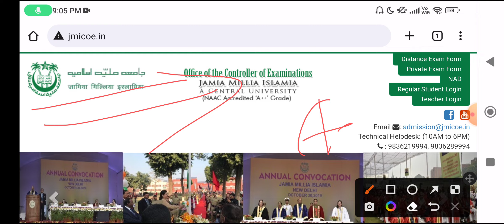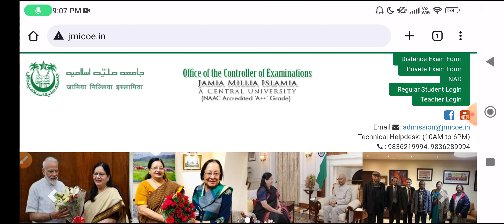Jamia Millia Islamia Admission form 2023 | jamia admission form 2023 Class 11, 9, 6, UG, PG